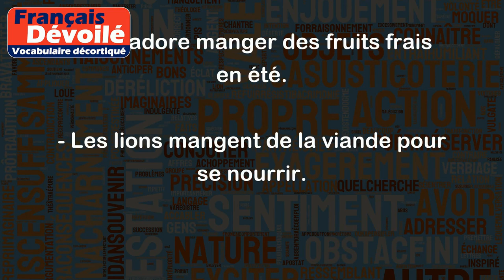Manger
Le verbe "manger" signifie consommer de la nourriture par la bouche. Il s'agit d'une action nécessaire pour la survie et la croissance de tout être vivant. Voici quelques exemples d'utilisation du verbe "manger" :
- Je mange un croissant au petit-déjeuner.
- Il est important de bien manger pour être en bonne santé.
- Nous avons tous mangé ensemble pendant le déjeuner.
- Elle adore manger des fruits frais en été.
- Les lions mangent de la viande pour se nourrir.